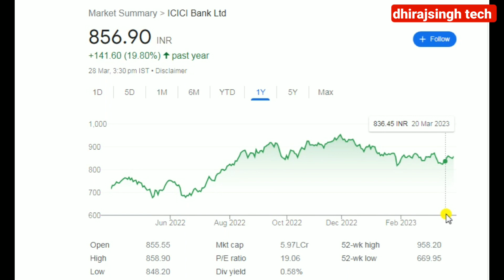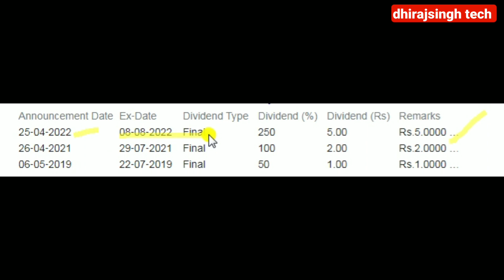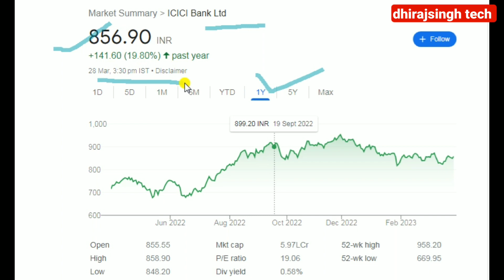Bank Dividend देगा 2023 में Big News Investors को dividend मिलेगा क्या खबर है Icici bank Stock News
ICICI Bank Stock news today
ICICI Bank Stock Price
ICICI Bank Stock Price target

ICICI Bank  Stock Market
ICICI Bank stock Dividend
ICICI Bank stock Dividend record Date

ICICI Bank stock result update
icici bank stock price nse

ICICI bank share news tommorrow

icick bank ltd